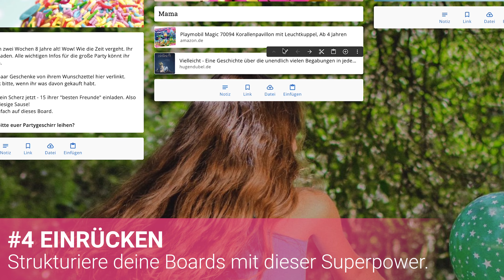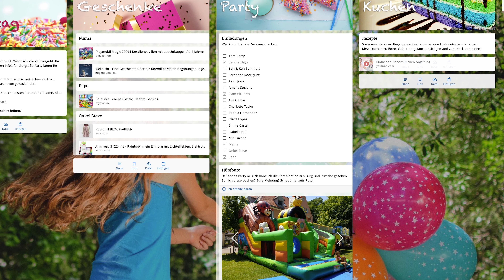Erstelle Boards wie ein Profi mit Cling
Nutze die Superpower von Cling und erstelle Boards wie ein Profi. Cling stellt dir eine große Menge an Features bereit, die der Organisation deines Alltags einen echten Boost geben. Reichere Boards mit Notizen, Bildern, Dateien und Bookmarks an. Teile deine Ideen mit Freunden, Familie oder Kollegen und plant gemeinsam weiter. Wie man ein tolles Board zusammenbaut, zeigen wir dir in diesem Video. Viel Spaß mit Cling!